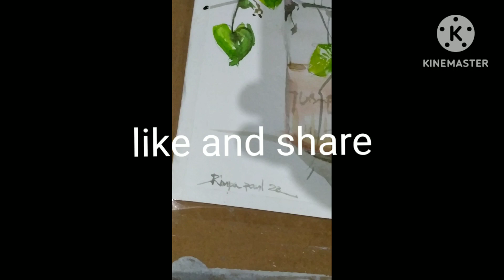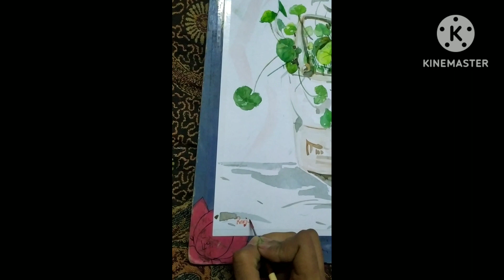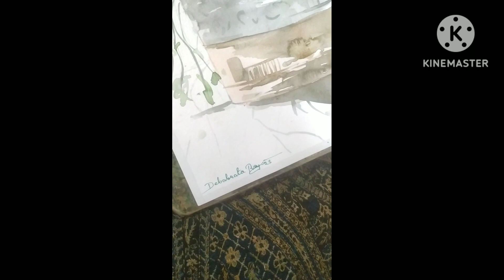April 10, 2023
still life